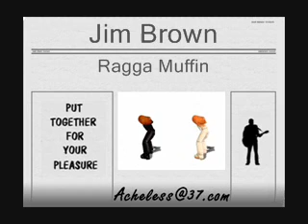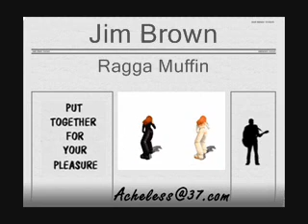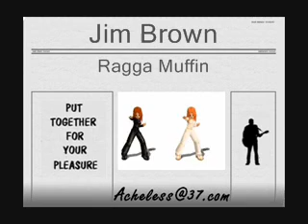Jim Brown - Ragga Muffin